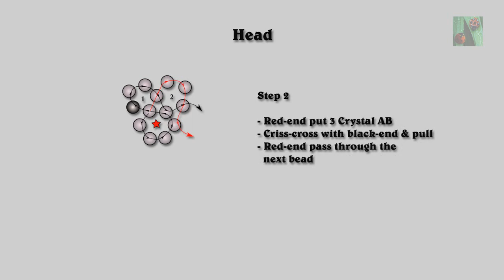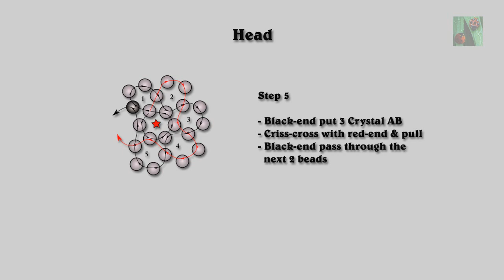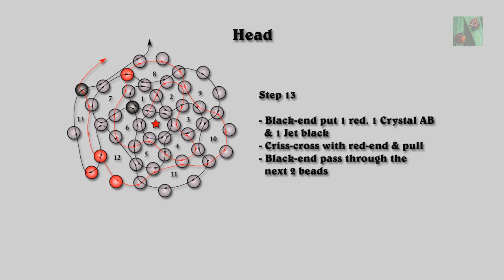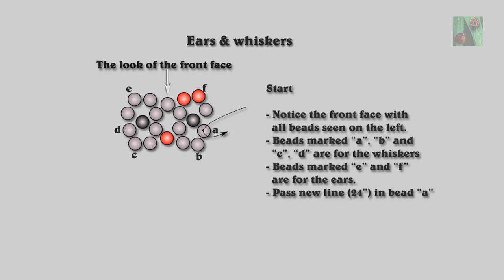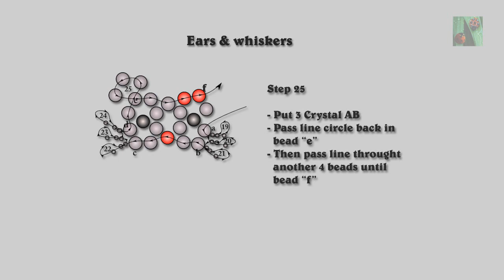Hello Kitty Witch Part 1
Here is a new figurine perfectly for Halloween this year 2014. It is Hello Kitty Witch made from Swarovski crystals. There are 4 parts, the first 2 parts are for all members including guests. Last 2 parts will be for All-Cool-Crafts' members only.